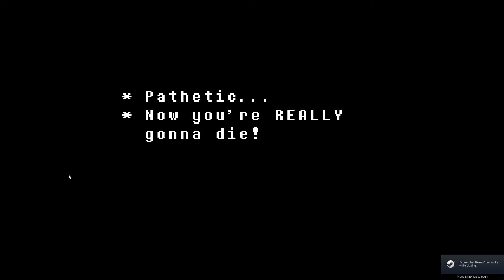Beating Omega Flowey for the first time (Part 3)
I die again during the Finale with ugly Flowey. :(